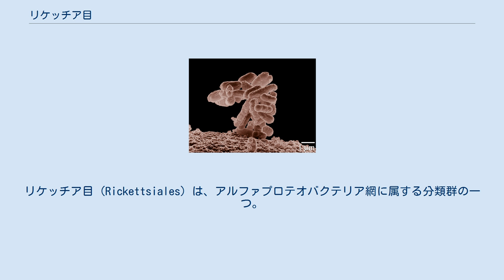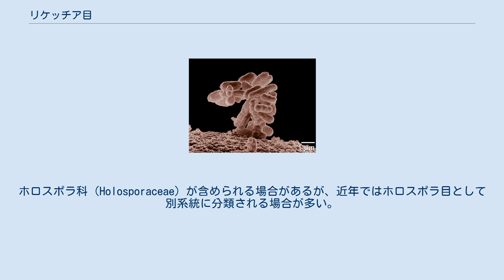リケッチア目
リケッチア目 (Rickettsiales) は、アルファプロテオバクテリア網に属する分類群の一つ。
そのほとんどは他の生物の細胞内でのみ生存可能である（偏性細胞内寄生体）。
ヒトに各種疾病を引き起こすリケッチアのような病原体や、家畜に被害をもたらすエールリキア、また全節足動物の3分の2、さらにフィラリア線虫のほぼすべてに感染するボルバキアも含まれる。
宿主は真核生物に限定される。
細胞内共生によりミトコンドリアの起源となった細菌はリケッチア目かその近縁グループに属していたと考えられている。
ウイルスがリケッチアやそれに類似の生物から生じたと考える者もいる。
培養が困難であることもあり、プロテオバクテリアの中でも謎につつまれたグループといえる。
 もともとリケッチア目 (Rickettsiales　Gieszczkiewicz 1939) にはすべての偏性細胞内寄生細菌を含めていたが、その後にクラミジアやQ熱病原体 (コクシエラ菌) などは近縁性が低いとして取り除かれた（クラミジアはクラミジア門に、またコクシエラはガンマプロテオバクテリア網に属する）。
現在の体系では、リケッチア科（Rickettsiaceae）・アナプラズマ科（Anaplasmataceae）・ミディクロリア科（Midichloriaceae）の３つが存在する。
ホロスポラ科（Holosporaceae）が含められる場合があるが、近年ではホロスポラ目として別系統に分類される場合が多い。
同様に、海洋中から発見されたSAR11という難培養系統も、現在ではペラギバクター目（Pelagibacterales）として別系統に分類されている。